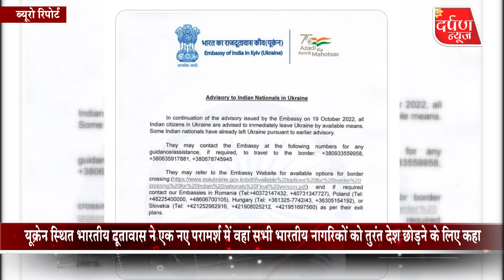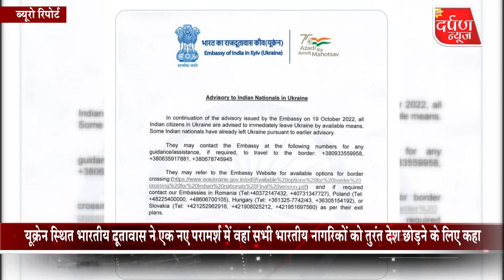NATIONAL NEWS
praatahdarpannews Available on